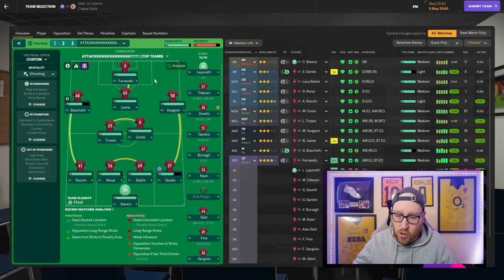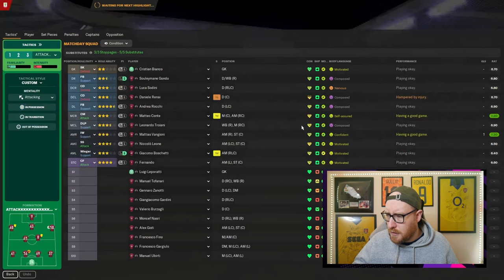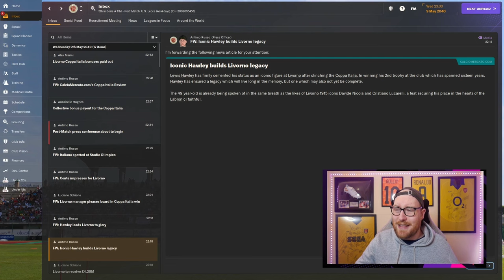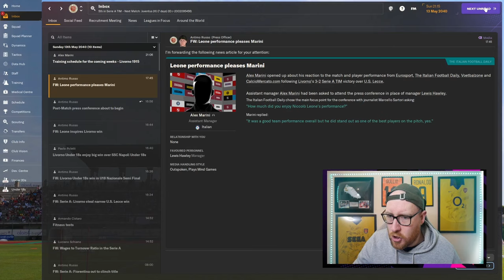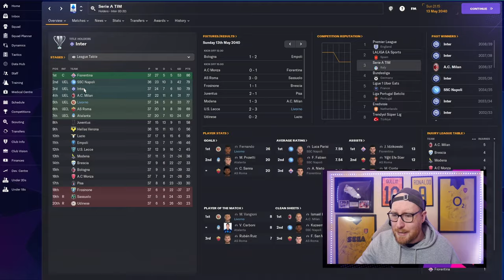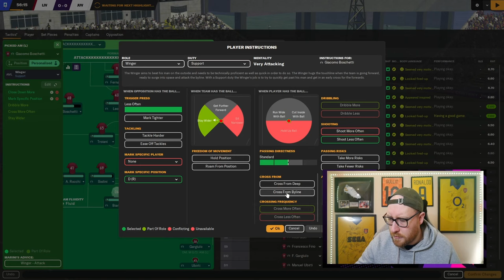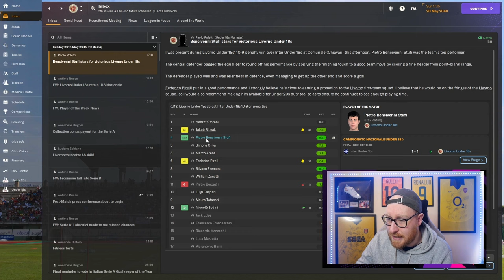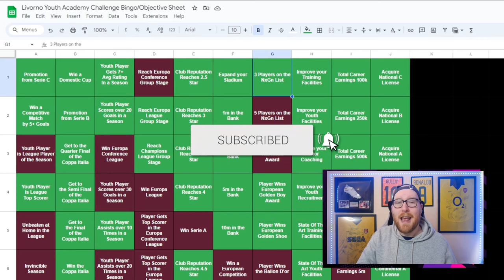FM24 YOUTH ACADEMY CHALLENGE | 40 | A CUP FINAL AND CHAMPIONS LEAGUE QUALIFICATION???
Want to see the hardest challenge in Football Manager? Join us on our journey in the Youth Academy Challenge from Serie C to the Champions League with no signings throughout the entire save, our only players being from our Youth Intakes.